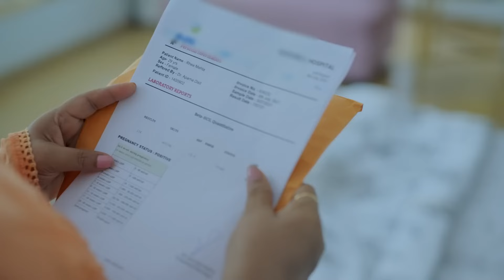أطعم حبيبته بيديه! | الكذب مثل اللعبة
أطعم حبيبته بيديه! 99 |  الكذب مثل اللعبة
فن الطبخ
حكاية لا سيطرة على الحب ( The Story of Ishq Par Zor Nahi)👇

Ishq Par Zor Nahi Arabic Dubbed

عشقي يكمل جميع الأعمال المنزلية: الطبخ، التنظيف، إعداد الغداء لأهان. إنها بحاجة للذهاب إلى مقابلة عملها الآن وتحتاج إلى التوقيع على بعض الأوراق. ومع ذلك، تحاول دادي إفشال خططها من خلال مطالبتها بإعداد بعض "الكادا" لها. دادي تسخر منها عندما تقول لا في البداية. في النهاية، يقوم إيشكي بإجراء المقابلة عبر الهاتف، وفي نفس الوقت يقوم بإجراء "كادها" لدادي..